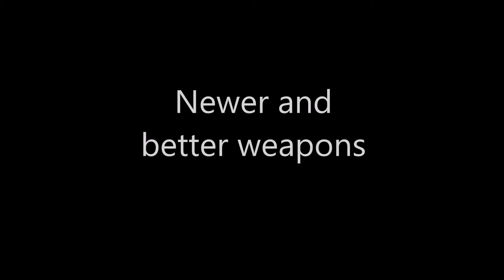Winter Firework War Promo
Some sneak peaks of the next war coming up in just a few weeks! Along with a couple old clips that were not posted. Eye and ear protection was worn for the actual war so the clip wit no eye protection on was when we were screwing around and being stupid.